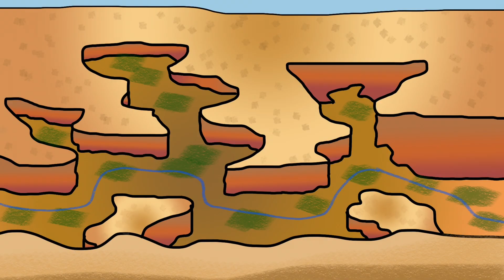I Don’t Like Family Vacations…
Thank you guys for watching this video, Please stay and watch until the End because there is Stuff I have to say :p
Have a great day, and THERE WILL BE ANOTHER VIDEO SOON!!!